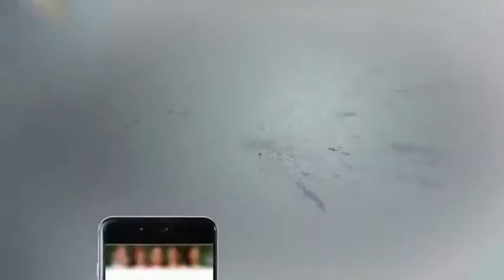Tax Aur Aap - 13 November 2017 - Aaj News